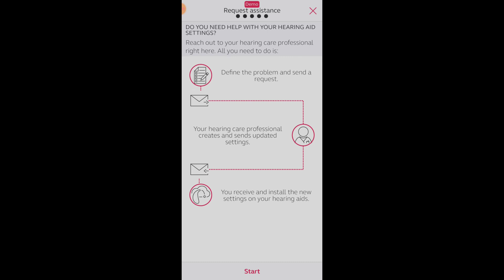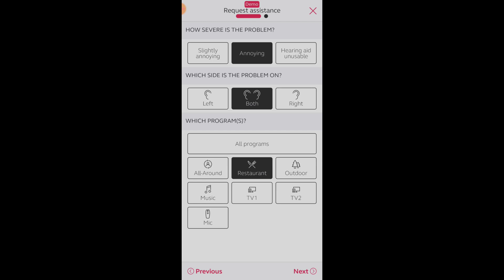At Home Hearing Aid Programming | ReSound Assist | ReSound Assist Live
At Home Hearing Aid Programming | ReSound Assist | ReSound Assist Live. Doctor Cliff Olson, Audiologist and founder of Applied Hearing Solutions in Phoenix Arizona, discusses one of the best remote programming platforms used by ReSound Hearing Aids including the ReSound One and ReSound Quattro.